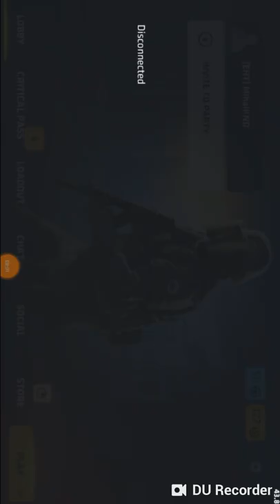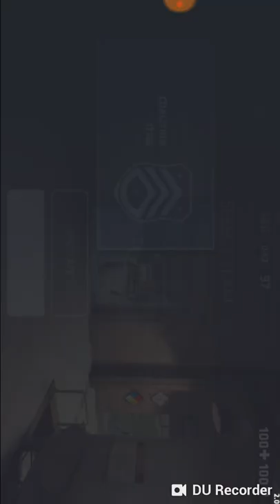Critical-ops Dupa mult timp (DISCUTAM)